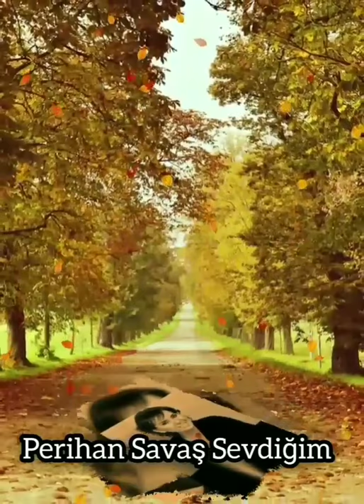24 Mayıs 2020 Perihan Savaş Sevdiğim